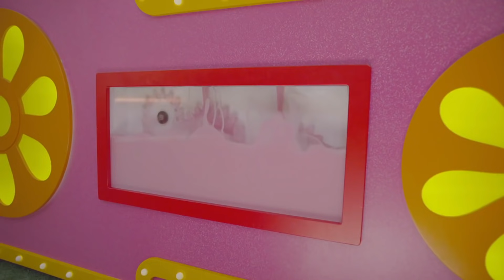Bambini! e altro ancora - Compilazione di 1 ora Teletubbies Italiano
I Teletubbies sono i protagonisti di una serie televisiva creata dalla BBC per bambini in età prescolare prodotta tra il 1997 e il 2001 dalla Ragdoll Productions. I personaggi sono creati da Anne Wood, direttore
creativo della Ragdoll, e Andrew Davenport. Dal 9 novembre 2015 è in onda nel Regno Unito una nuova serie, prodotta dalla DHX Media che nel frattempo ha acquisito la casa originaria. La serie è divenuta un successo di critica e commerciale in Inghilterra e all'estero.

Tinky Winky è il più grande dei Teletubbies e parla quasi sempre per primo. E' gentile, tenero ed è un sognatore. A volte è un po' titubante, indeciso, pensieroso mentre altre volte stravagante. Fa delle cose sorprendenti. Non si sa mai che cosa aspettarsi da lui.
Dipsy si muove molto. E' stravagante e muove spesso i fianchi.Quando balla muove sempre le braccia. E' allegro ed è molto risoluto.

Laa-Laa è un contrato di energia. Adora ridere, cantare e ballare. E' molto espressiva e le piace seguire il gruppo.

Po è un personaggio innocente, tenero e dolce che resta spesso sbalordito anche di fronte alle piccole cose, ma che è risoluto nel fare le sue cose. Soprattutto quando va a tutta velocità sul suo scooter.
E' una specie di tata, animale domestico e un amico per i Teletubbies. Noo-Noo non parla ma comunica le sue emozioni utilizzando gli occhi.

Il sole illumina Teletubbilandia e a volte reagisce alle azioni dei teletubbies ridendo, restando impressionato o semplicemente guardando.

I Tiddlytubbies hanno tutti il proprio nome e la propria personalità. Sono 8: Daa Daa, Umby Pumby, Baa and Ping, RuRu, Duggle Dee, Mi-Mi and Nin. A volta i Teletubbies entrano nella loro stanza e giocano con loro. I Tiddlytubbies sono molto teneri e vogliono molto bene ai Teletubbies così come i Teletubbies ne vogliono a loro. Altre volte, i Teletubbies vanno a trovarli per dargli la buonanotte.

Teletubbilandia è il mondo in cui vivono i Teletubbies.Si vedono delle bellissime colline ricoperte da splendidi fiori, dei conigli che saltellano di qua e di là e un cielo azzurro pieno di soffici nuvole. Sulla collina centrale di Teletubbilandia c'è la Casa-Cupola.